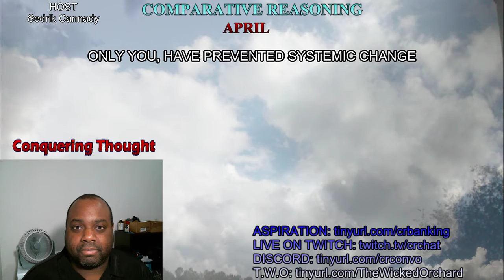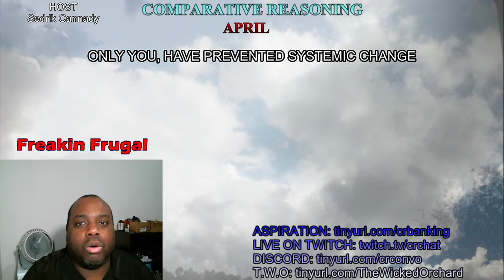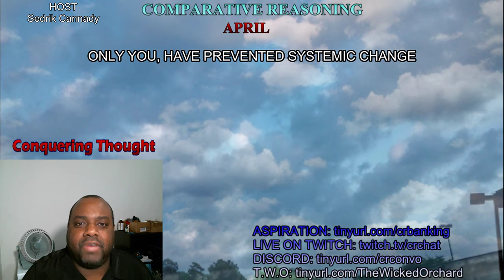Only You, Have Prevented Systemic Change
Be accountable for your actions and inactions.  Be accountable for you only.

LINKS: Comparative Reasoning & The Wicked Orchard

"A Haven Amidst Perdition" (Novel) - Sidra Owens